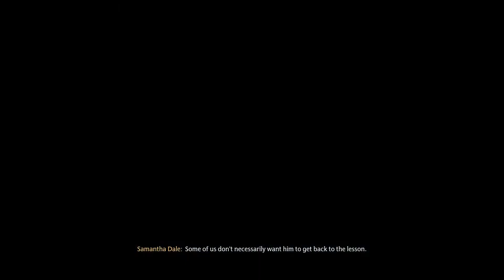Hogwarts Legacy - Dark Wizard Playthrough